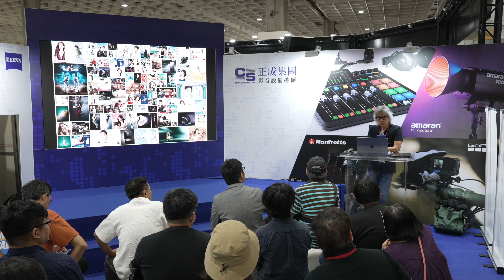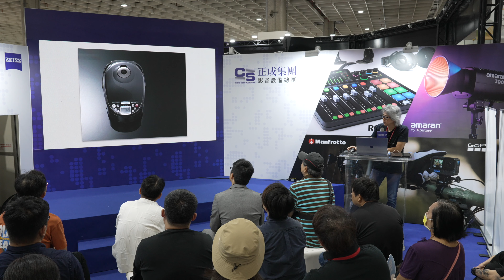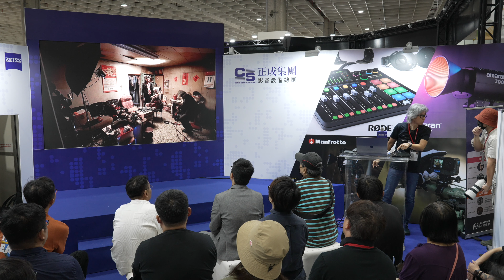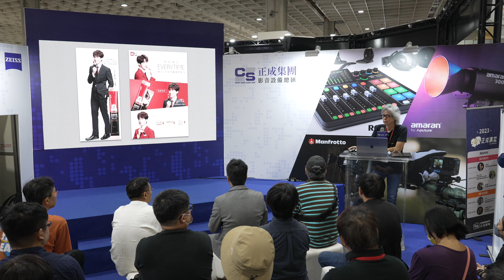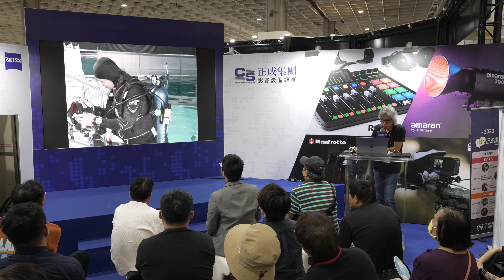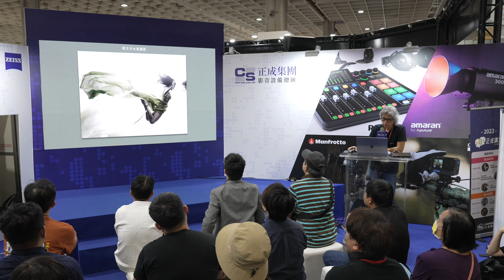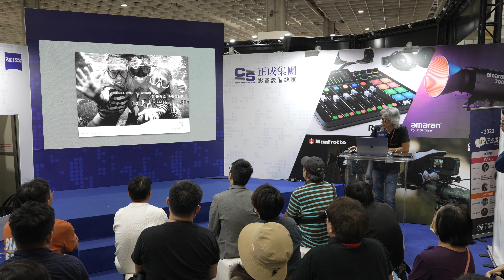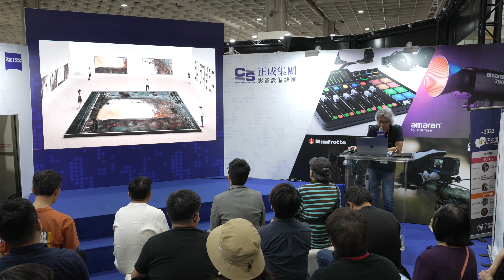2023 攝影器材展 講座